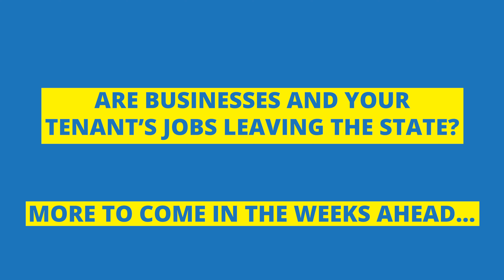Advanced 1031 Exchanges Explained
This Week We Get Creative With the 1031 Exchange Process...Vacation Home Anyone?

Last week we covered the basics when it comes to the 1031-Exchange Process when we sat down with Greg Burns of IPX 1031 Exchange Services who has 2 decades of experience working with investors like you. WATCH NOW as we finish our interview and discuss some of the more creative ways to utilize the exchange process.

Some Highlights we cover:
• The 3rd Rule of Identification
• How to Purchase Property For Your Children While in an Exchange
• Purchasing a Vacation Home As Your Exchange Property
• What Do 1031-Exchanges Tell Us About the 2020 Real Estate Market...and much more!